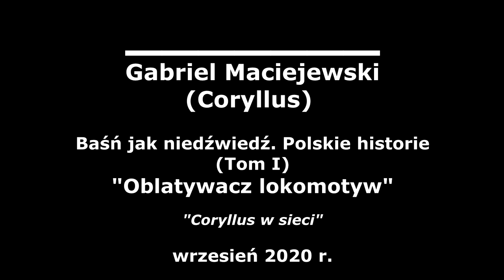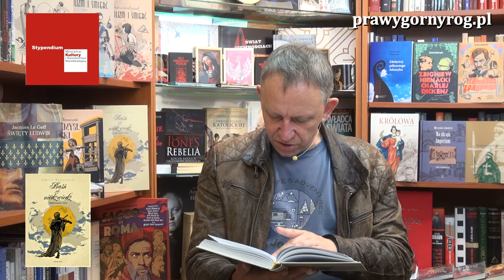Oblatywacz lokomotyw - Gabriel Maciejewski: Baśń jak niedźwiedź. Polskie historie. Tom 1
Gabriel Maciejewski (Coryllus) - Baśń jak niedźwiedź. Polskie historie (Tom I) - "Oblatywacz lokomotyw". "Coryllus w sieci". lipiec 2020 r. Zrealizowano w ramach programu stypendialnego Ministra Kultury i Dziedzictwa Narodowego - Kultura w sieci